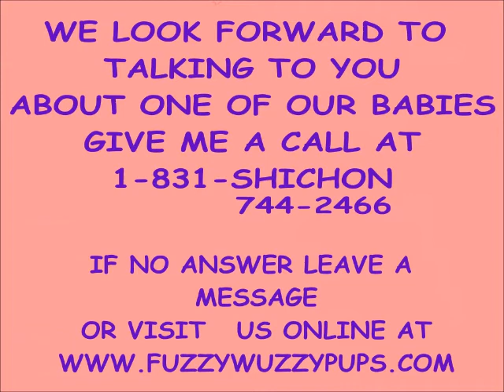Meet Bambi our sweet baby girl, she will look like a real teddy bear puppy when she is grown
Meet Bambie, she is the sweetest baby girl, She will be brown when she gets bigger like a teddy bear :0)___ shichon pupppies are also called zuchon puppies, teddy bear puppies, fuzzywuzzy puppies, When it comes to Shichon puppies we offer our puppy parents the BEST